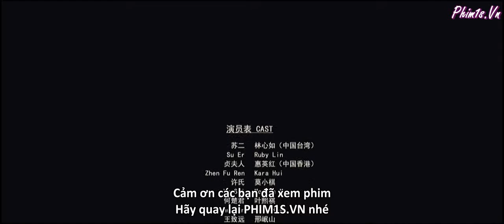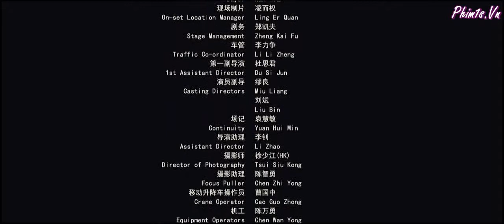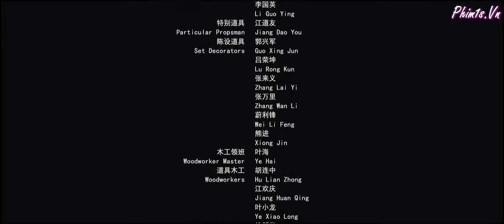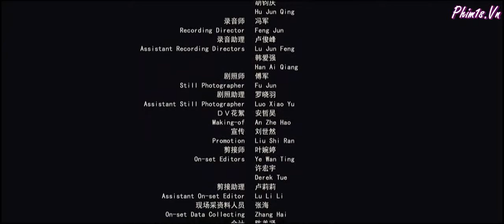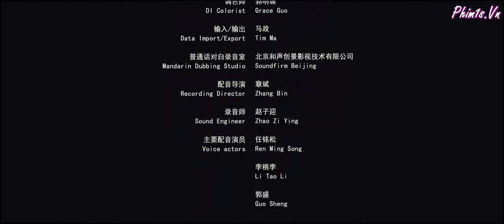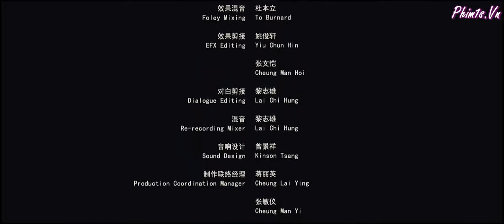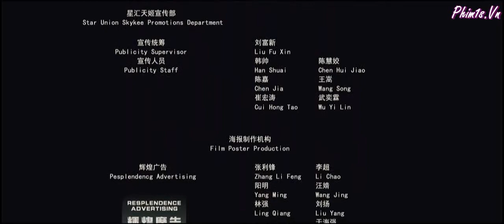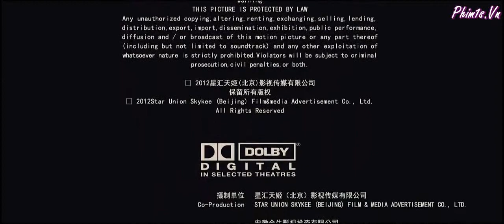Blood Stained Shoes 2012 phim1s vn clip8